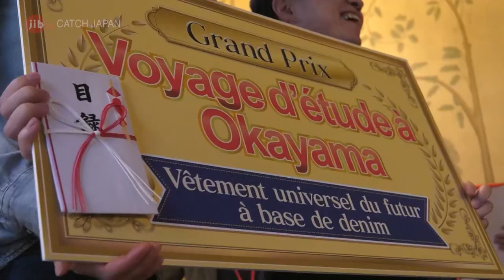Denim from Japan: Okayama Denim Going Worldwide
In efforts to internationally promote denim from Okayama, the prefecture has been collaborating with the oldest fashion school in Paris and hosting fashion events with its students. See what kind of creations the students produced utilizing the distinct features of Okayama Denim.